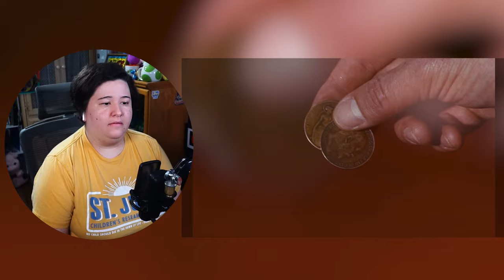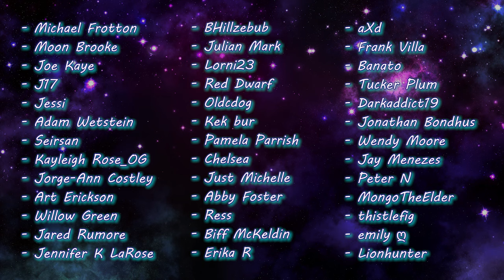MARY POPPINS (1964) Movie Reaction! | FIRST TIME WATCHING!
Definitely a film I've been wanting to watch for a while, and I'm so glad I did! What a whimsical, magical, fun adventure!

Free 7 day trial available!

0:00 Intro
2:53 Reaction
39:24 Discussion/Outro

- Ian Forbes
- Ryan
- Juley
- Danny
- _Carlosincharge**
- Clay W*
- Megan Brotherton*
- Gary Davidson*
- Maria Torres*
- Nightlad666*
- Michael Frotton
- Moon Brooke
- Joe Kaye
- J17
- Jessi
- Adam Wetstein
- Seirsan
- Kayleigh Rose_OG
- Jorge-Ann Costley
- Art Erickson
- Willow Green
- Jared Rumore
- Jennifer K LaRose
- BHillzebub
- Julian Mark
- Lorni23
- Red Dwarf
- Oldcdog
- Kek bur
- Pamela Parrish
- Chelsea
- Just Michelle
- Abby Foster
- Ress
- Biff McKeldin
- Erika R
- aXd
- Frank Villa
- Banato
- Tucker Plum
- Darkaddict19
- Jonathan Bondhus
- Wendy Moore
- Jay Menezes
- Peter N
- MongoTheElder
- thistlefig
- emily ღ
- Lionhunter
- John Grimes
- Dirge4Discordia
- Nikki
- Casey D
- Jake Skellington
- Cirk Bejnar
- Brittni
- Peggy
- Emily Diersing
- Jonas Wahl
- Amelia Sorrenti Hospedales
- Erica Zimmer
- Leon
- Jeff Barnes
- Michelle Berry
- Rosalie Everts
- Truitt

✧ Editor ► Me